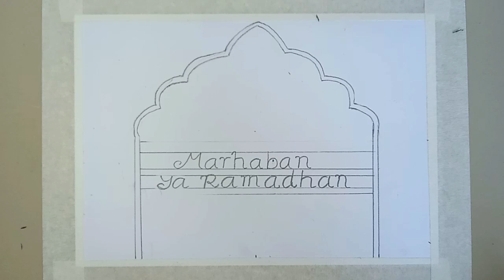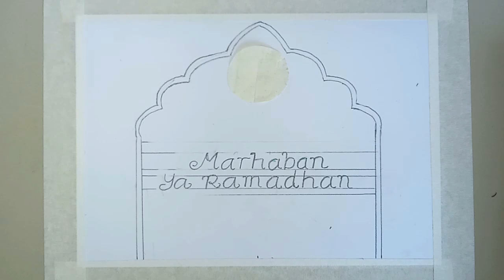MENGGAMBAR TEMA RAMADHAN DENGAN OIL PASTEL // MUDAH STEP BY STEP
Hallo Selamat Datang di Chanel Mutiah Dwi Kasanah  @mutiahdwikasanah
Chanel ini berisi tentang video tutorial Menggambar Tema Ramadhan dengan Oil Pastel

Alat yang digunakan:
-Oil Pastel
-Papper Stump
-Kiky Drawing Book
-Solasi Kertas Joyko

Semoga dengan adanya Video ini bisa membantu dan menginspirasi teman- teman tentang tutorial menggambar Tema Ramadhan dengan Oil Pastel